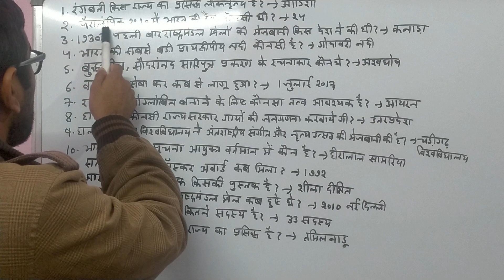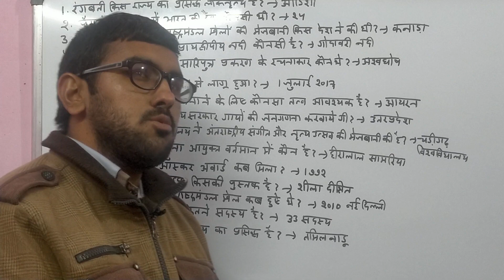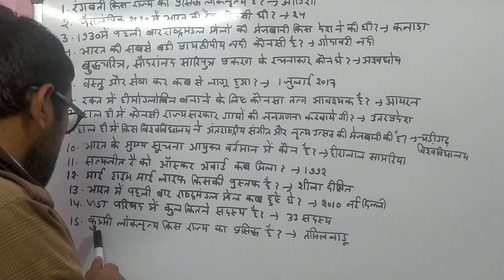1000 GK: SSC GD संभावित प्रश्न 100% पेपर यही से बनेगा !! SSC GD में पुछे जाने वाले सभी प्रश्न#gd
1000 GK: SSC GD संभावित प्रश्न 100% पेपर यही से बनेगा !!  SSC GD में पुछे जाने वाले सभी प्रश्न#gd
1000 GK: SSC GD संभावित प्रश्न 100% पेपर यही से बनेगा !!  SSC GD में पुछे जाने वाले सभी प्रश्न#gd
1000 GK: SSC GD संभावित प्रश्न 100% पेपर यही से बनेगा !!  SSC GD में पुछे जाने वाले सभी प्रश्न#gd
1000 GK: SSC GD संभावित प्रश्न 100% पेपर यही से बनेगा !!  SSC GD में पुछे जाने वाले सभी प्रश्न#gd
1000 GK: SSC GD संभावित प्रश्न 100% पेपर यही से बनेगा !!  SSC GD में पुछे जाने वाले सभी प्रश्न#gd
1000 GK: SSC GD संभावित प्रश्न 100% पेपर यही से बनेगा !!  SSC GD में पुछे जाने वाले सभी प्रश्न#gd
1000 GK: SSC GD संभावित प्रश्न 100% पेपर यही से बनेगा !!  SSC GD में पुछे जाने वाले सभी प्रश्न#gd
1000 GK: SSC GD संभावित प्रश्न 100% पेपर यही से बनेगा !!  SSC GD में पुछे जाने वाले सभी प्रश्न#gd
1000 GK: SSC GD संभावित प्रश्न 100% पेपर यही से बनेगा !!  SSC GD में पुछे जाने वाले सभी प्रश्न#gd
1000 GK: SSC GD संभावित प्रश्न 100% पेपर यही से बनेगा !!  SSC GD में पुछे जाने वाले सभी प्रश्न#gd
1000 GK: SSC GD संभावित प्रश्न 100% पेपर यही से बनेगा !!  SSC GD में पुछे जाने वाले सभी प्रश्न#gd
1000 GK: SSC GD संभावित प्रश्न 100% पेपर यही से बनेगा !!  SSC GD में पुछे जाने वाले सभी प्रश्न#gd
1000 GK: SSC GD संभावित प्रश्न 100% पेपर यही से बनेगा !! SSC GD में पुछे जाने वाले सभी प्रश्न
1000 GK: SSC GD संभावित प्रश्न 100% पेपर यही से बनेगा !! SSC GD में पुछे जाने वाले सभी प्रश्न
1000 GK: SSC GD संभावित प्रश्न 100% पेपर यही से बनेगा !! SSC GD में पुछे जाने वाले सभी प्रश्न